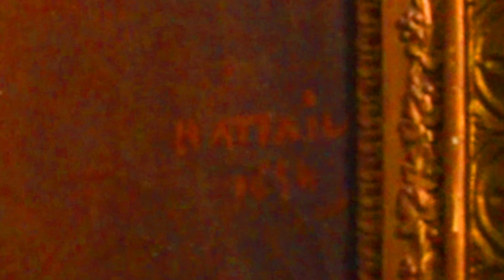Restoring Art, Disassembly of the painting and cleaning. Part 1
If it is helping me, for sure can help you too...
It is good to have a look.